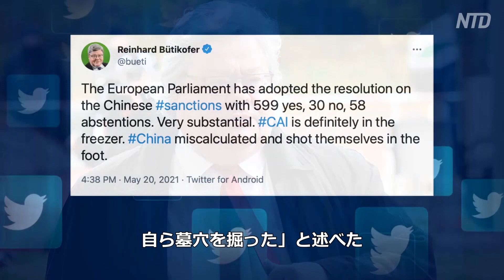〈吹替版〉欧州議会 中共との投資協定を凍結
【新唐人NTDTV＝米NYに本部を置く衛星テレビ局 】欧州連合（EU）は中国との大規模な投資協定の批准を凍結することを決めました。議員らは、まず先に中共政権がEUの政治家に対する制裁を解除する必要があると述べています。

預金種目：普通預金
口座番号：2158157
口座名義：ﾄｸﾋ)ｴﾎﾟｯｸﾒﾃﾞｨｱ